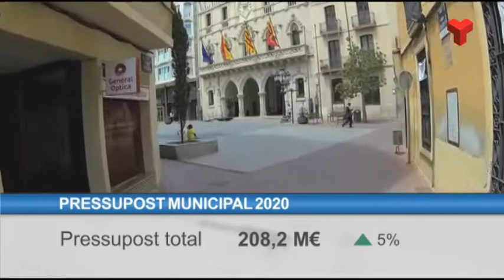El pressupost del 2020 prioritza la neteja i la mobilitat i arriba als 208 milions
El pressupost ordinari, que ja ha estat exposat a la resta de grups municipals, seria de 208,2 milions d’euros, el que suposa un 5% més respecte al de l’any anterior. El pressupost d’inversions, d’altra banda, seria de 9 milions d’euros. Més informació a